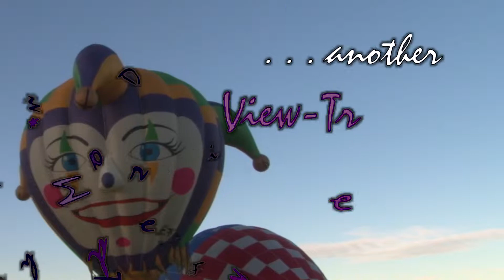See With Your Mind by Glynn David (Shot at the 2012 Albuquerque International Balloon Fiesta)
"see with your mind" is another one of my lyrical acoustic originals. I had the privilege to write this song to with one of my favorite collaborators, New Mexico guitarist & bass-man Joe Silva.

I shot the footage using my Sony NX5U at the 2012 Albuquerque International Balloon Fiesta~10/14/12

gd